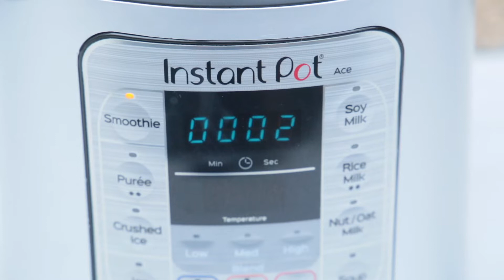Instant Ace Blender - Cacao & Almond Chai Smoothie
For more ideas on recipes get the America's Test Kitchen Cookbook